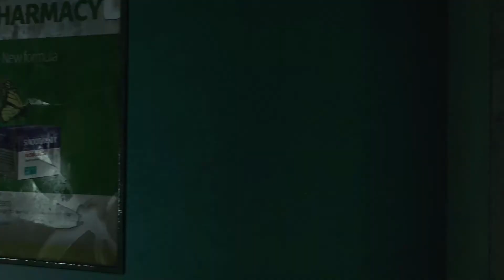Dying Light 2 Stay Human - Official Gameplay Trailer Hype!!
Video uploaded by Scooby_GG

Watch the new gameplay trailer for the upcoming open-world action role-playing game, Dying Light 2 Stay Human, and get a closer look at the enemies you'll encounter.

Follow Aiden's steps as you make your way through the abandoned GRE hospital in this latest, terrifying trailer.

Dying Light 2 Stay Human launches on December 7, 2021, for PC, PlayStation 4, PlayStation 5, Xbox One, and Xbox Series X/S.